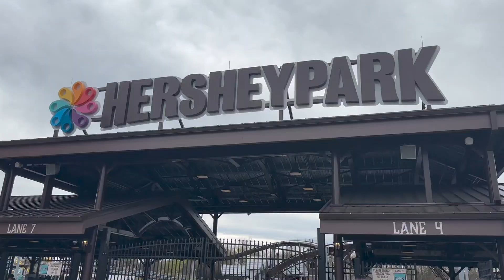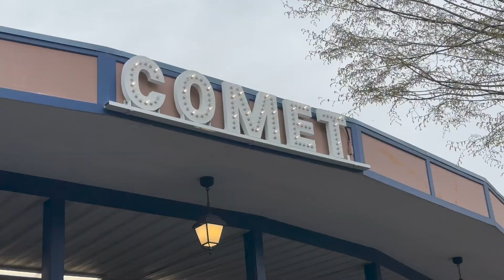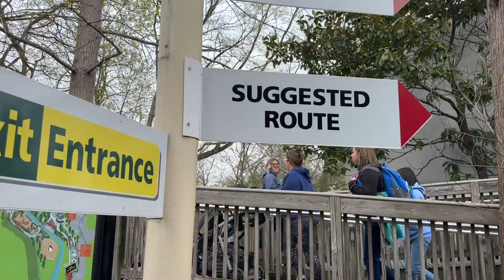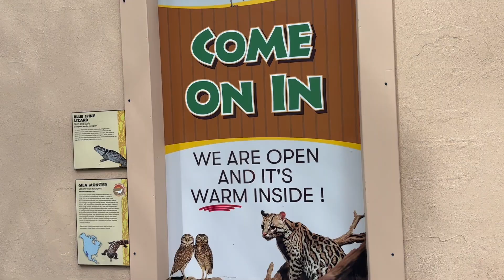A VERY Crowded Good Friday at Hersheypark!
Join us as we attempt a holiday weekned at Hersheypark.